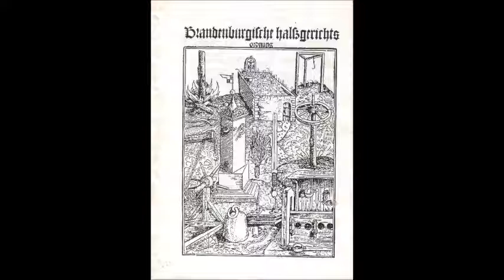Dachau Lustknaben – Brandenburgische Halsgerichtsordnung - Cassette (Jeremy Bamber Tapes 1991)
1991 album by this cult German noise/industrial project.

If you own the rights and want this video removed,

Tracklist:

1. Inquisition 0:00
2. Three Little Sisters 23:01
3. Guilty 34:37
4. Blue Hell 42:34